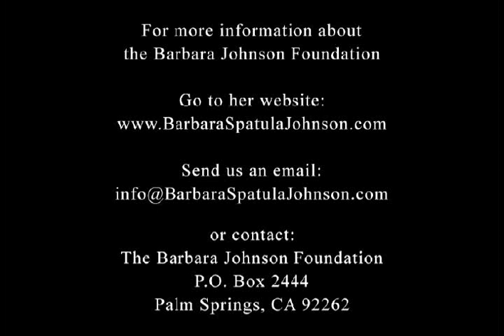Splashes of Joy in the Cesspools of Life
"Life IS a Cesspool" - According to Barbara Johnson!  But even in the Cesspools you can find Joy!  Splashes of Joy has become her Moto... And the book will tell you how to find the joy in everyday cesspools!